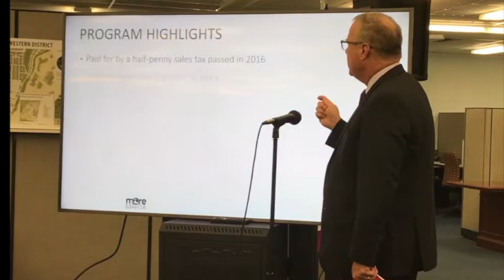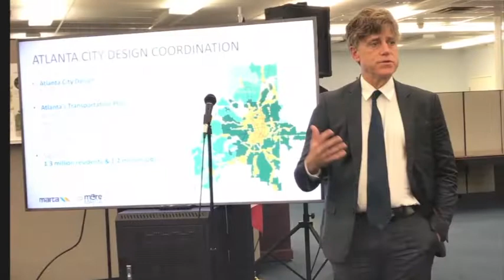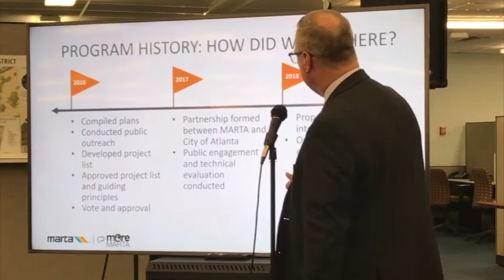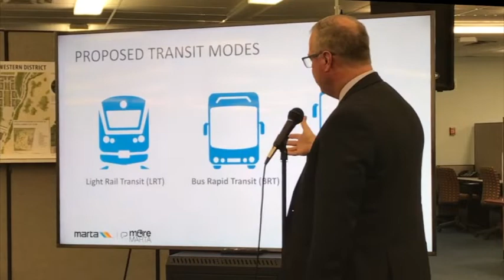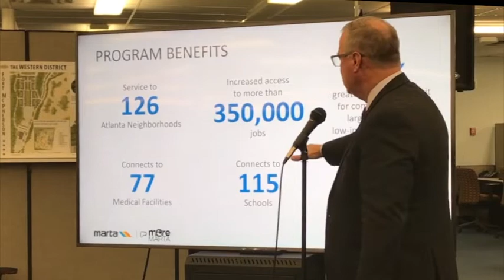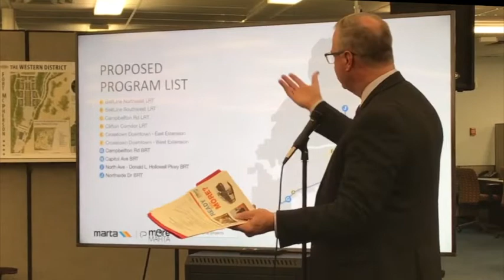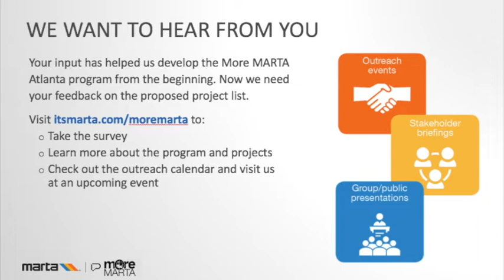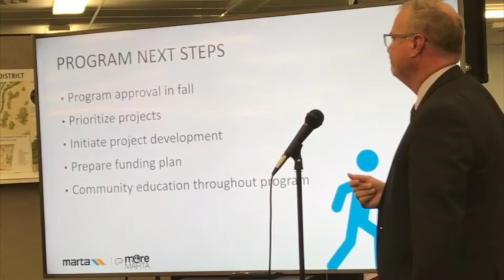More MARTA Community Forum Presentation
An overview of the vision, development, and benefits of the More MARTA Atlanta program. Given at the first More MARTA Community Forum, August 2, 2018.